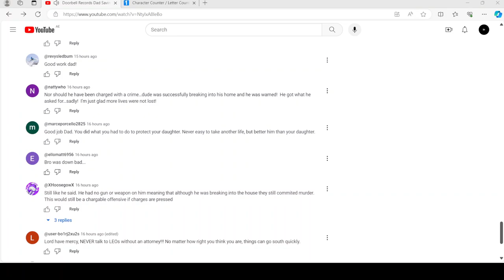I found the word spelled incorrectly.